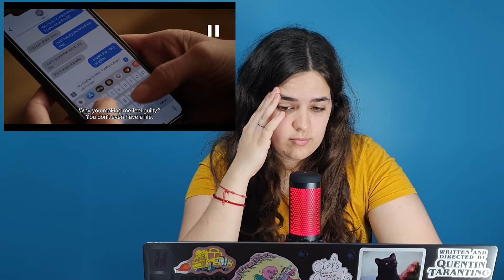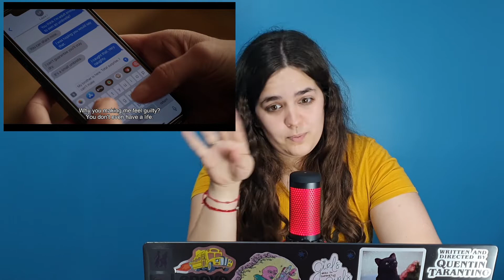Bradley & Laura | The Morning Show 2x05 y 2x06 - REACCIÓN/REACTION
Por favor no la hagan villana a Laura, es lo único que les pido, aparte de que sigan con la pareja LAS AMOOOOO. Me apasionan verdaderamente.